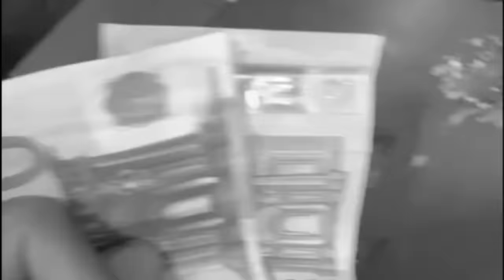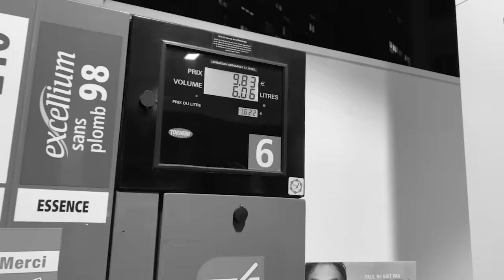Rvzmo - Mon Bourbier (Clip Officiel)